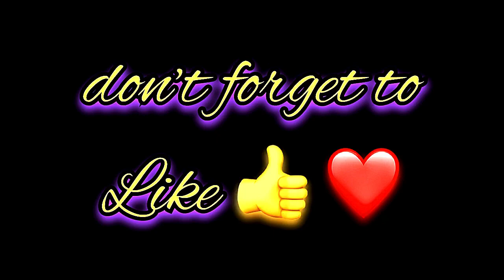Sheri Name Signature Calligraphy Status | How to Draw, Cursive Calligraphy with Cut Marker